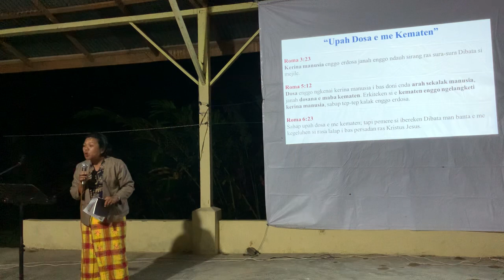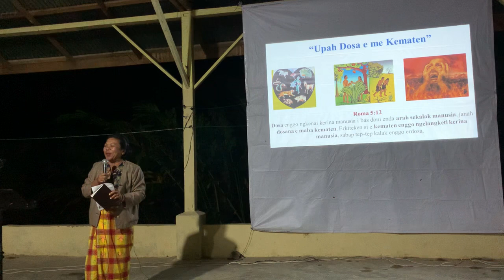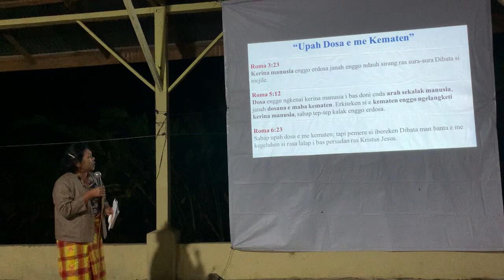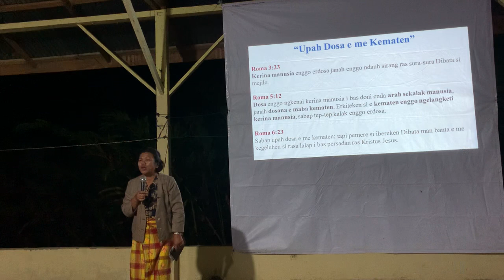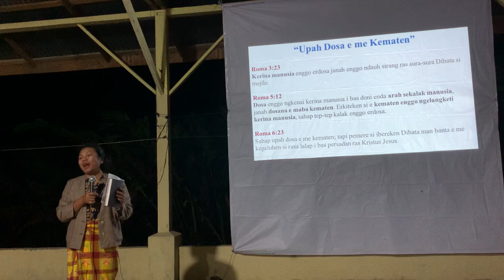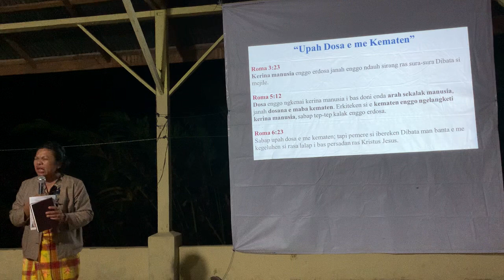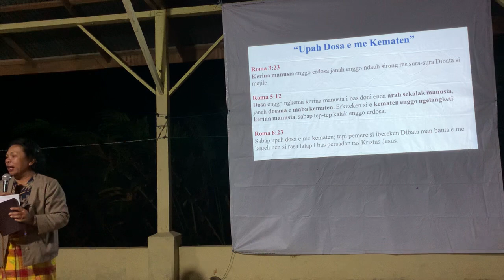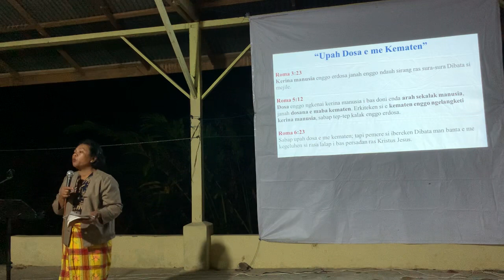03 KKR Perteguhen LANGKAT: “Upah Dosa Kematen”